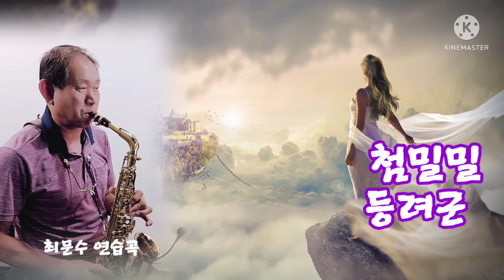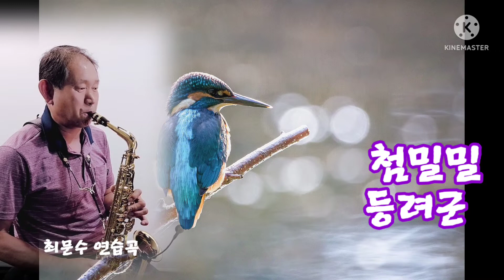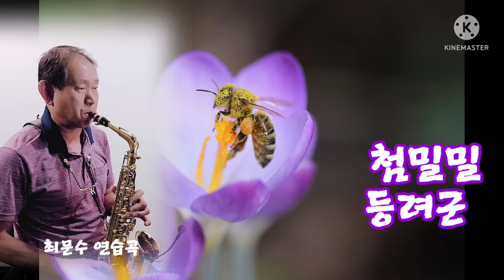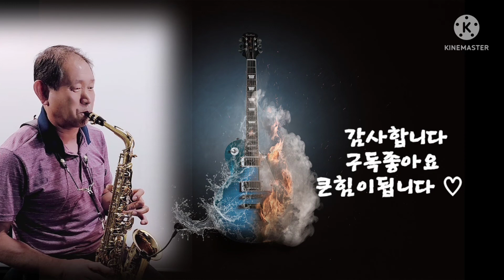첨밀밀 (등려군) 최문수연습곡